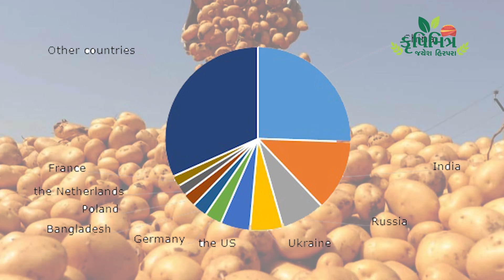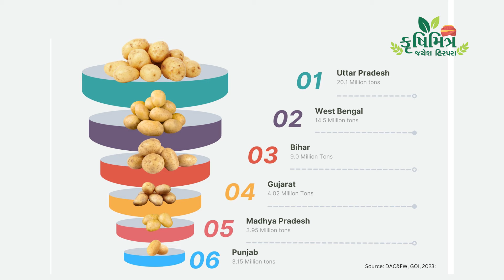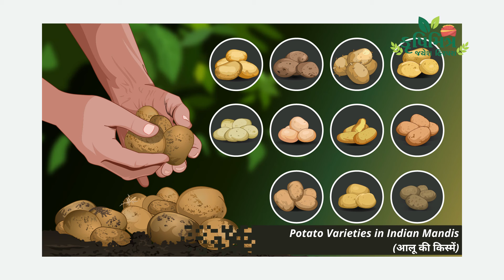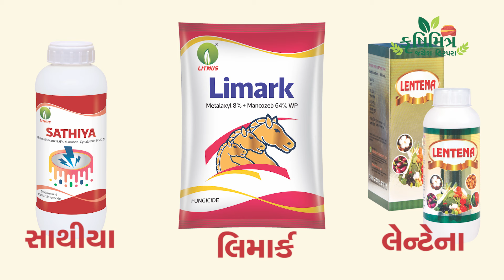બટેકા ના વાવેતર અને રોગ-જીવાત વિશેની માહિતી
કેમ છો મિત્રો.. હું તમારો મિત્ર જયેશ હિરપરા B.Sc.(Agri)
તમને ખેતી વિષયક માહિતી આપતો રહીશ તો અમારી ચેનલને તમે અત્યારથી જ સબસ્ક્રાઈબ કરી લો, જેથી તમને અવનવી માહિતી મળતી રહે..